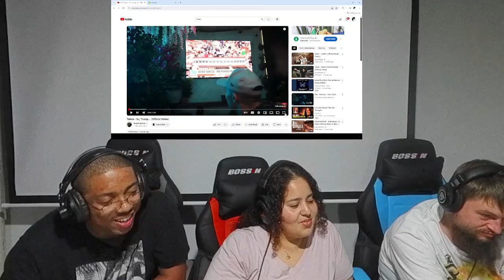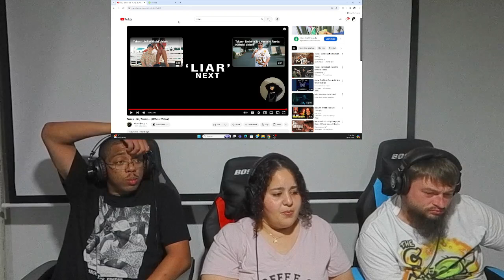Token - So, Trump...[REACTION]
Wassup Blite Nation! We are back with another reaction. We are reacting to "So, Trump..." by Token. This is the edited and uploaded reaction video from our Rumble Channel live stream on 8/17/2024.

Follow us on Locals!

@BliteMedia (Blite Media)
@IanMcKizzle (Ian)
@ThaDavito (Vito)